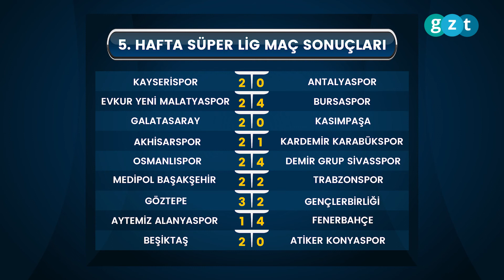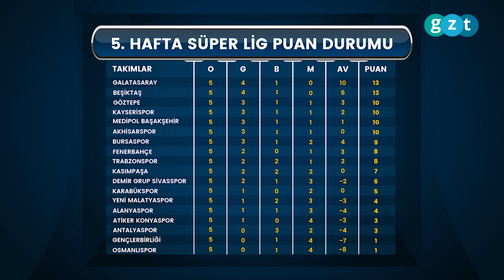Süper Lig Panorama (5. Hafta Özeti)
Spor Toto Süper Lig’de 5. hafta maçlarını sizler için masaya yatırdık. Öne çıkan istatistikler, haftaya damga vuran oyuncular ve takımlar GZT Spor farkıyla sizlerle…